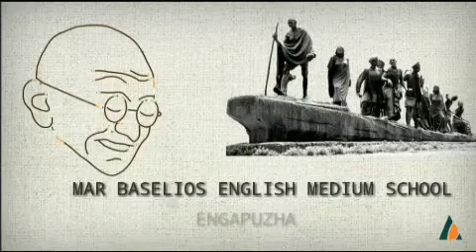2 October 2020